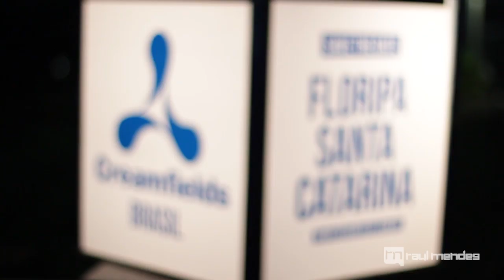Raul Mendes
Video Promo DJ RAUL MENDES